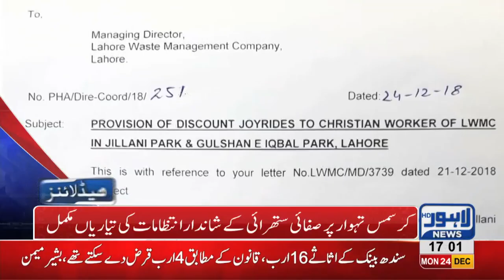05 PM Headlines Lahore News HD – 24th December 2018